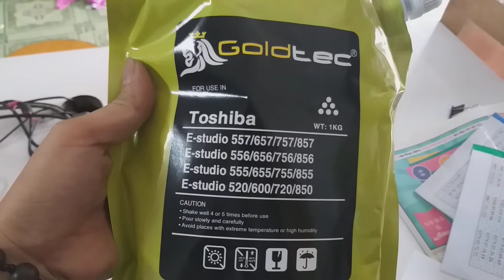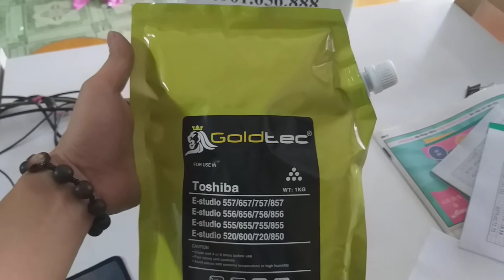Mực nạp goldtec máy Toshiba 557, 657, 757, 857, 556, 656, 756 856, 555 655 755 855, 520 600 720, 820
Mực nạp goldtec máy photocopy Toshiba 557, 657, 757, 857, 556, 656, 756, 856, 555, 655, 755, 855, 520, 600, 720, 820
Sư tử vàng gold
Trọng lượng 1kg
Có vòi đổ mực
Phân phối mực in Toshiba 557, 657, 757, 857, 556, 656, 756, 856, 555, 655, 755, 855, 520, 600, 720, 820
Dienmayso.com chuyên cung cấp điện thoại, phụ kiện giá rẻ, Loa kéo, Simkhuyenmai.net số đẹp khuyến mãi Data gọi miễn phí giá cực rẻ, Mực máy in, máy photocopy các loại Toshiba – Ricoh - Canon - HP - Toner giá sỉ rẻ tại